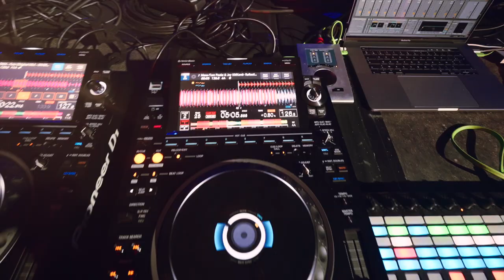Tom Pooks & Joy Kitikonti - Hibernation Festival 2022 (Live Set)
Here's 1 hour of the back-to-back set delivered by Family Piknik's boss Tom Pooks & Joy Kitikonti on saturday 19th of March at Hibernation Festival, Andorra. This day, Family Piknik took over the main stage with its own decoration and artists.

Video by Patrick Ortega